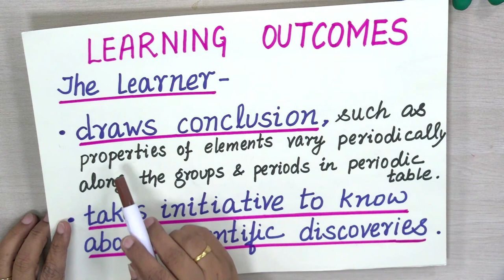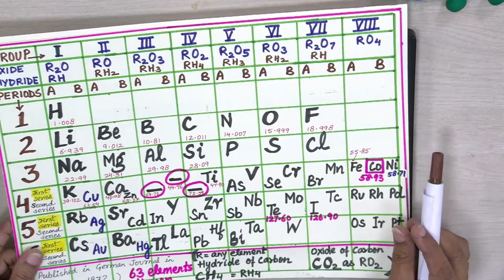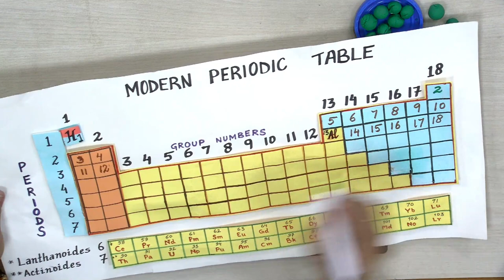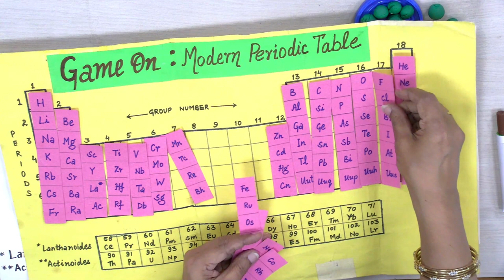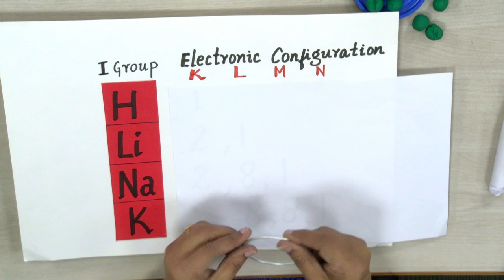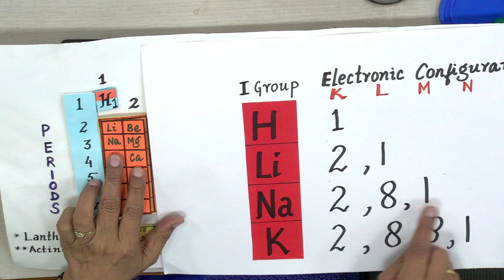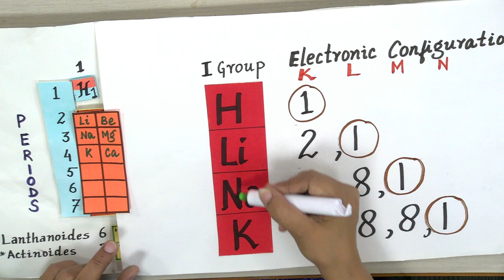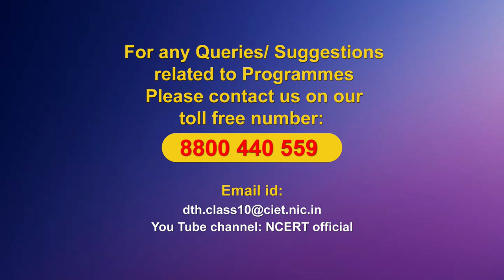Live Interaction on PMeVIDYA :Period Classification of Elements- Part - 2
Period Classification of Elements- Part - 2

Sahyog Session
Mon-Fri                                             5-5.30pm

The programs can be viewed on:
1. DD Free dish channel #128
2. Zee Dish TV Channel #950
3. Tata Sky Channel #756
4. Airtel TV Channel #440
5. Videocon Channel #477
6. Jio TV App
7. ‘NCERT OFFICIAL’ YouTube Channel
3. SWAYAM Prabha App
4. ePathshala Kishore Manch App
5. Social Media Platforms of CIET & NCERT (YouTube, Facebook, Twitter, WhatsApp, Telegram)